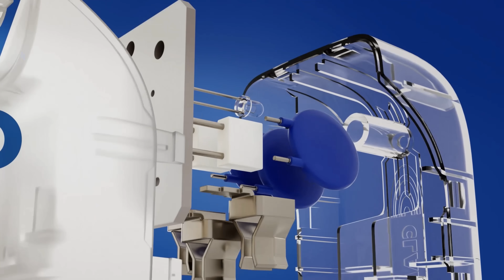PS5: KOJIMA Anuncia DEATH STRANDING 2! React e Opinião!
➡️ Ariel e Alepitecus usam:
GeForce RTX